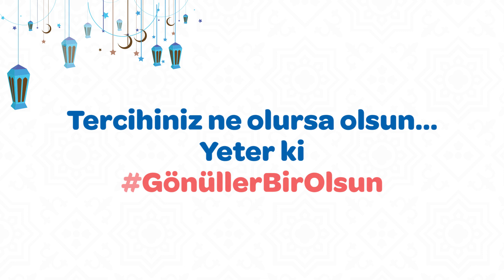İftar Sonrasında Çay mı Kahve mi?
Peki iftardan sonra şöyle ağız tadıyla bir çay mı yoksa kahve mi?
Tercihiniz ne olursa olsun GönüllerBirOlsun.☕